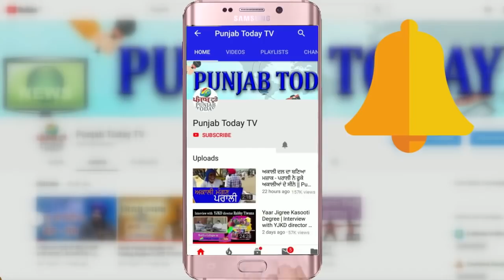संसद में सचिन तेंदुलकर के भाषण पर हंगामा! Sachin Tendulkar Speech | Rajya Sabha | Punjab Today TV